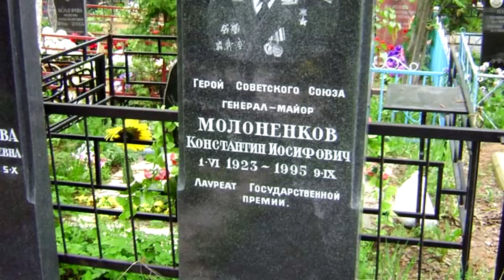Взял город крепость! Подвиг артиллериста Молоненкова Константина Иосифовича Героя Советского Союза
Подвиг артиллериста героя Советского Союза Молоненкова Константина Иосифовича был совершён во время Великой отечественной в марте 1945 года.